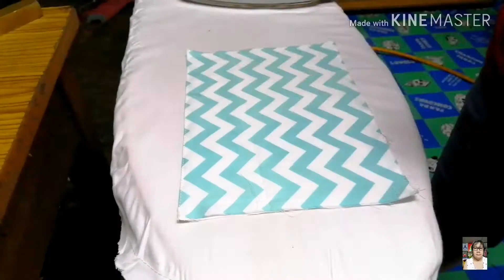DIY#​วิธี​เย็บ​หน้ากาก​อนามัย​จากผ้า​ | saifon​ คน​สอน​เย็บผ้า​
วิธี​เย็บ​หน้ากาก​อนามัย​จากผ้าแบบง่ายค่ะ